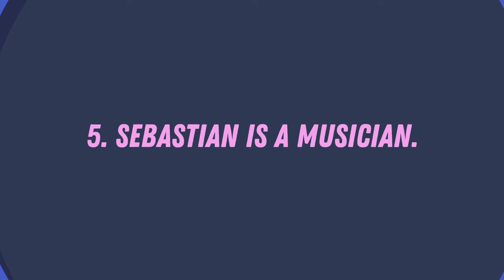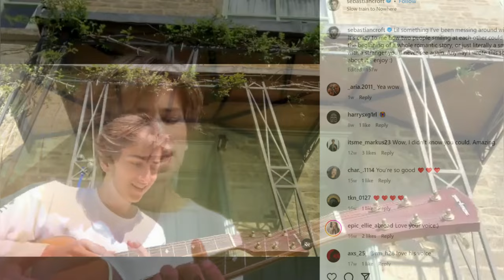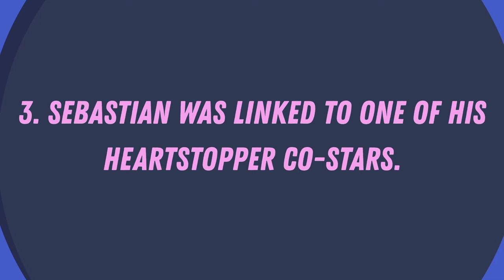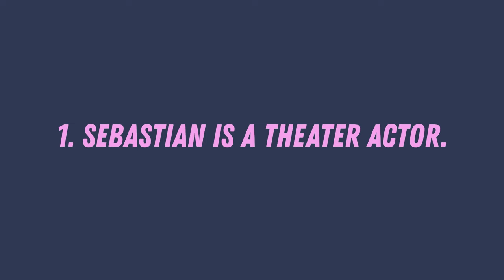5 SHOCKING Things You Didn't Know About Sebastian Croft!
5 SHOCKING Things You Didn't Know About Sebastian Croft!

Calling all fans of Sebastian Croft! Join us on a journey through 5 Shocking Things You Didn't Know About Sebastian Croft! Dive deep into the life of this rising star who captured hearts as Archie in How To Date Billy Walsh and Ben Hope in Heartstopper. From hidden talents to surprising facts, this video reveals it all. Don't miss out on getting to know Sebastian Croft beyond the screen - watch now!